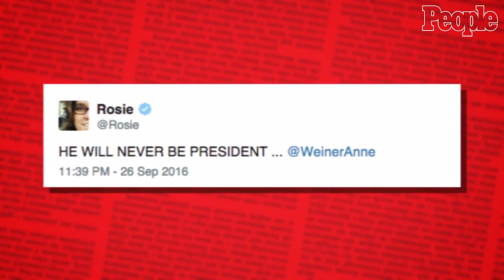Rosie O'Donnell Responds to Donald Trump's Bashing During Debate | People Scoop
The bad blood between Donald Trump and Rosie O'Donnell isn't over: In fact, O'Donnell called him an "orange anus."

People Scoop brings you today’s celebrity breaking news and exclusive stories. From music to movies, get closer to all of the A-List events, award shows and the world of entertainment. Get the latest gossip, drama, scandals and everything you need to know about celebrity relationships, romances and love stories. No matter if it’s Taylor Swift versus Kanye West or Selena Gomez versus Demi Lovato, we’ve got you covered.